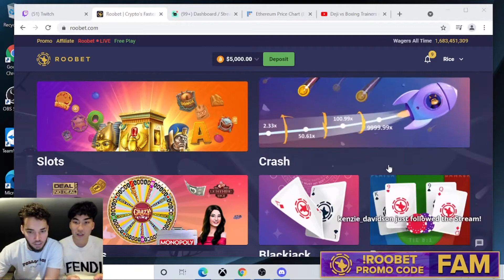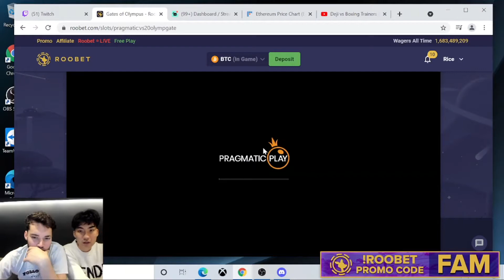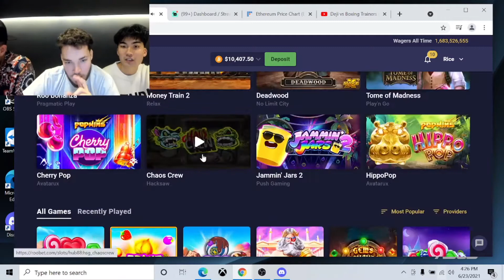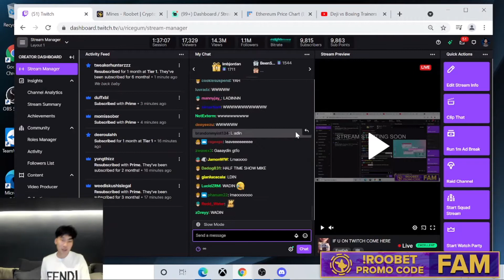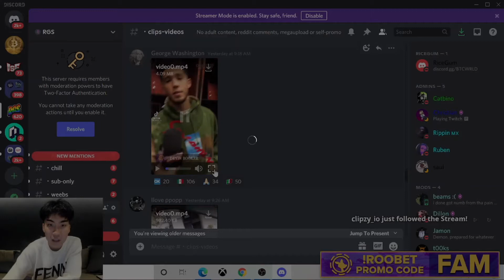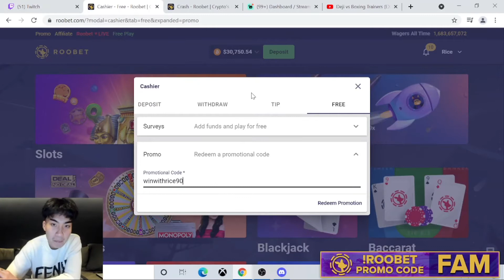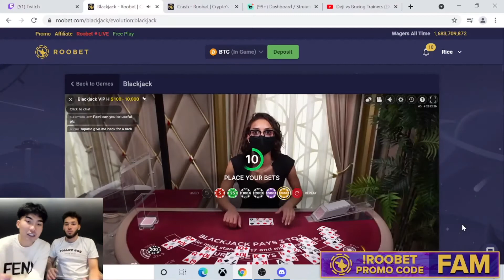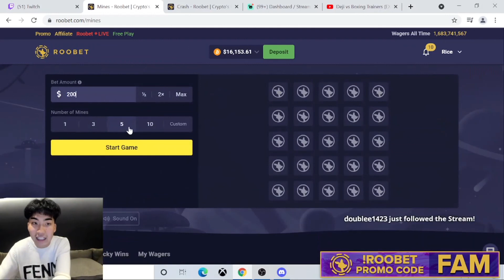RiceGum, Adin Ross, Mike Majlak GAMBLING IN MEXICO!!!